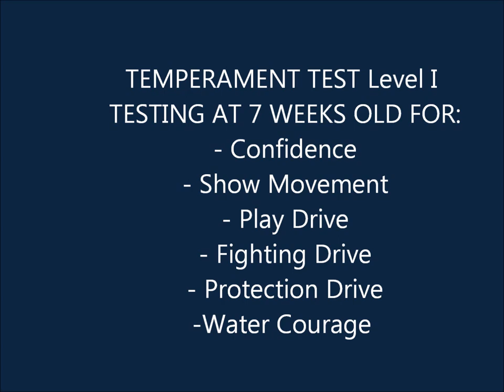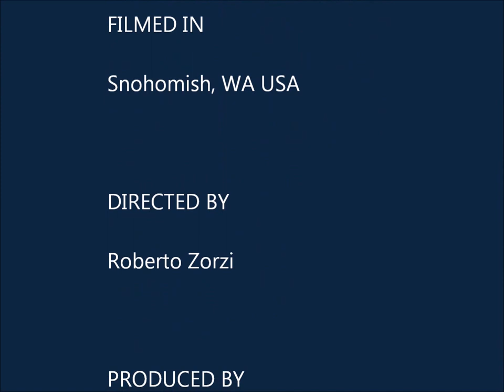Doberman Vega Lux & Ury Usaky Puppies Movie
Del Littorio Dobermann presents Vega Lux del Littorio and Ury Usaky del Littorio Litter born September 26, 2012. Puppies 7 weeks old. for more information and contact.